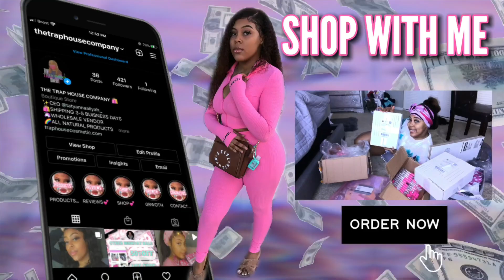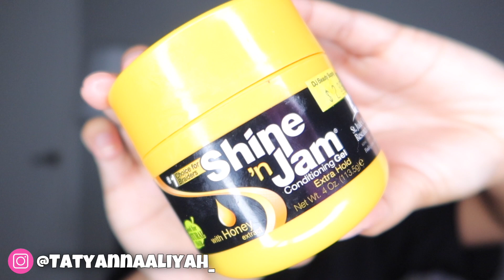GRWM: KINKY CURLY HEADBAND WIG | WEQUEEN HAIR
(ig,YTB,FB@wequeen.

100% Hand Braided Twist Braids Cornrow Ombre 13x5 Glueless Braided Lace Wig

NAIL INSTAGRAM PAGE💅🏽 nailsbytatyy

IF YOU SEE THIS COMMENT "💕🌸" IN THE COMMENTS SO I KNOW IT REAL LOL!!!

LOVE YAH...BYE